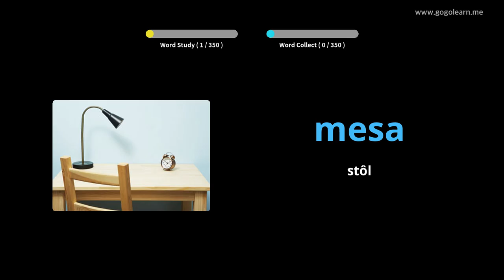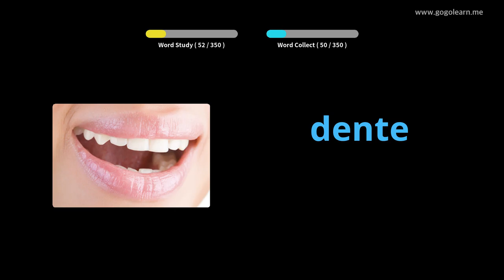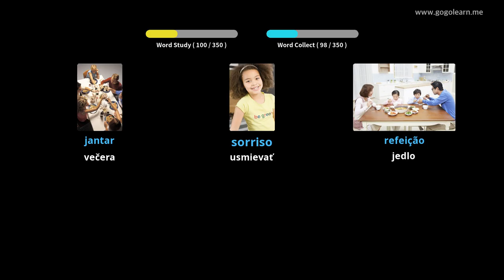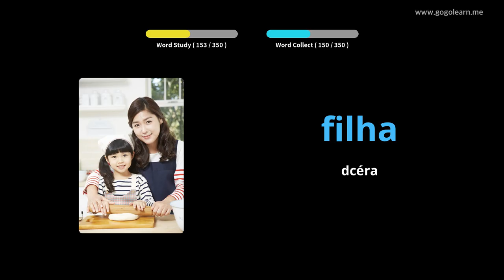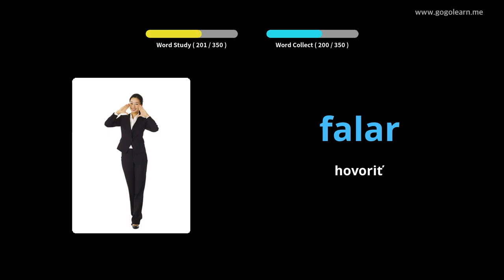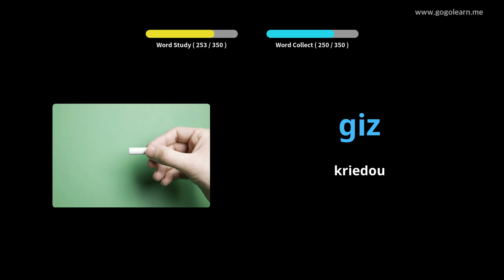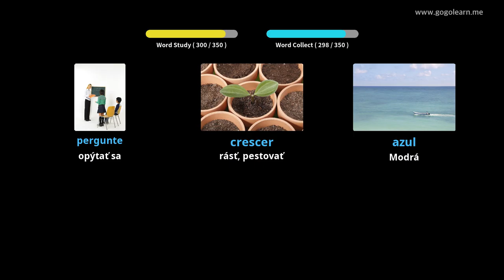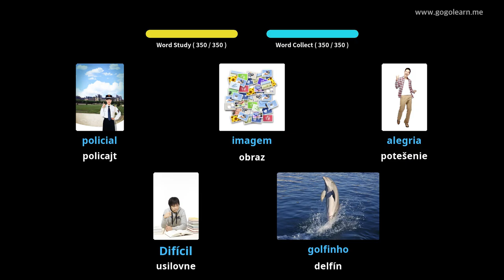Základné deti portugalského slovníka | Golearn